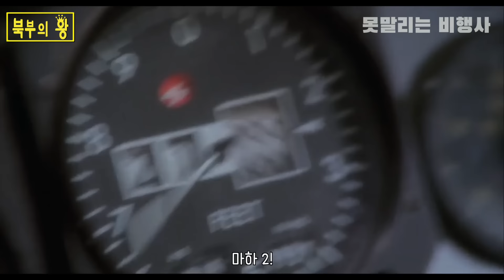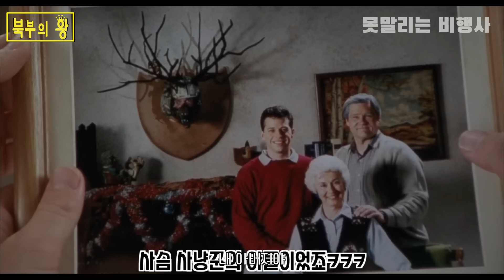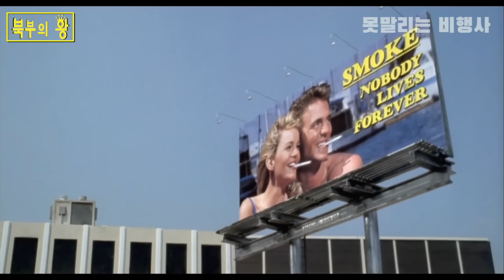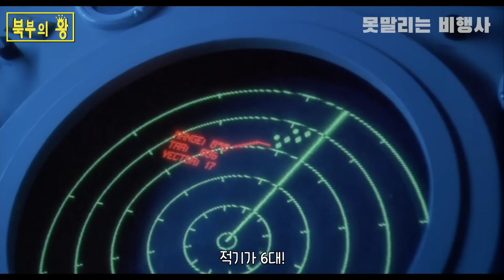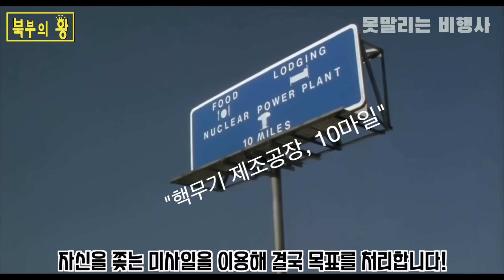톰 크루즈 형님도 못말리는 병맛 탑건 패러디 영화!ㅋㅋㅋㅋ[영화리뷰][결말포함]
오늘의 영화는 '못말리는 비행사'입니다!